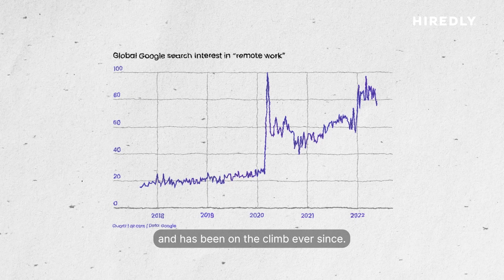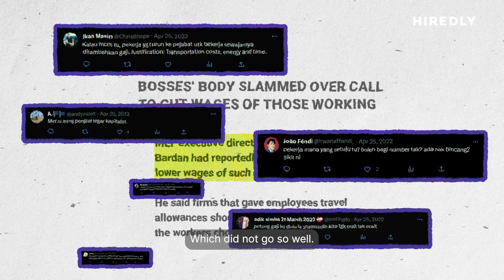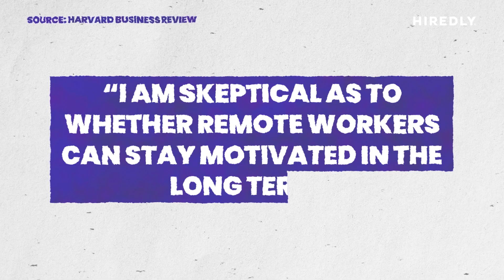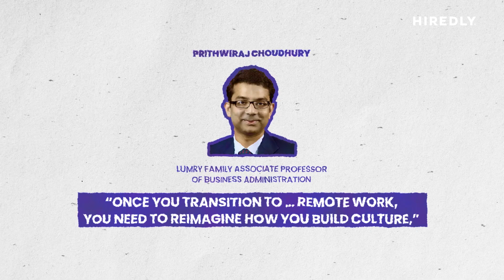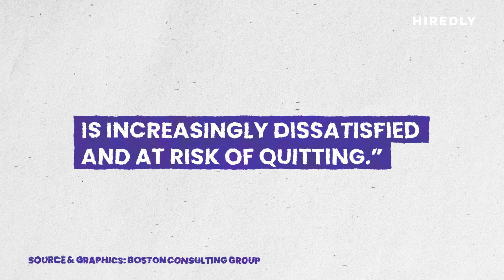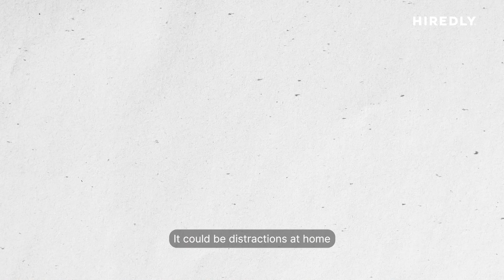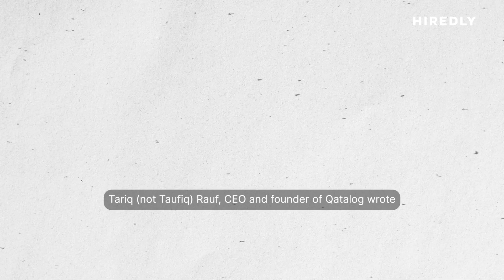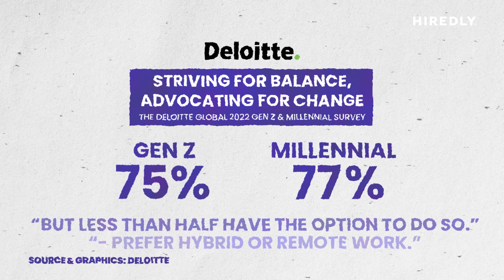Why are there so few "Work From Home" jobs in Malaysia? | Hiredly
Do Malaysian employers just hate their employees working from home? Or is there a reason to the madness?

This episode of WokePlace, we took a dive into why companies are so reluctant to implement remote working or working-from-home arrangements.

Follow Hiredly on Social Media!